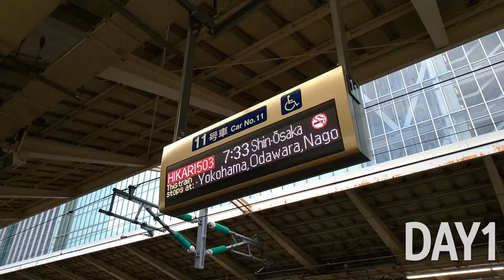Osaka Aquarium and them Whale Sharks - Kansai-ish trip Day 1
Day 1 of me bringing my parents around Kansai and then some for 2 weeks.